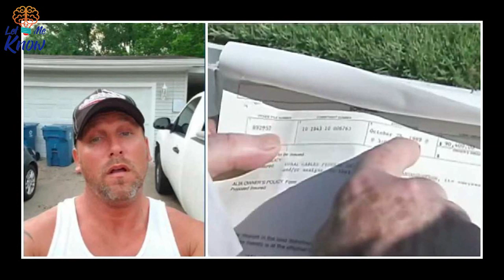Man Teaches His Neighbor A Lesson After He Illegally Blocks His Driveway